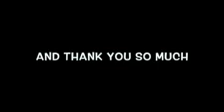Birthday Wishes for Coach Jo